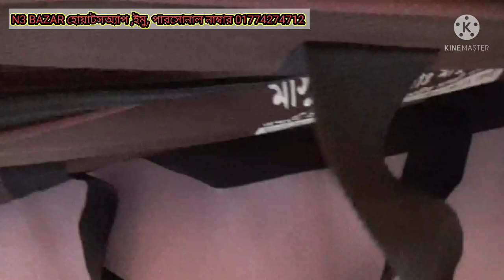ব্যাগ | মাছ ধরার সরঞ্জাম রাখার উন্নত মানের ব্যাগ। Fishing Rod and Reel Travel Carry Case Bag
ব্যাগ | মাছ ধরার সরঞ্জাম রাখার উন্নত মানের ব্যাগ। Fishing Rod and Reel Travel Carry Case Bag |সকল মৎস্য শিকারি    ভাইদের আমন্ত্রণ জানাচ্ছি আমার অনলাইন N3 বাজার এ ||সকল মাছ ধরার উন্নত মানের চিপ উন্নত মানের মেশিন উন্নত মানের রড, রিল,  ROD , সকল মাছ ধরার সামগ্রী নিয়ে ভিডিও।। N3 BAZAR ইউটিউব চ্যানেলের সাথে থাকবেন|| নতুন নতুন উন্নত মানের ফিশিং রড, ফিশিং রীল , ফিশিং হুক ফিশিং নেটস ফিলিং সকল প্রকার উন্নত মানের ফিশিং বন্য ভিডিও সম্পূর্ণ ডিটেইলস এ দেখানো হয় ।।এবং মৎস্য শিকার  কাজে ব্যবহৃত করা হয়।। ওইখানকার প্রোডাক্ট গুলো সব বিক্রি করা হয়ে থাকে অনলাইনের মাধ্যমে।। সবাই ভাল থাকবেন

| মাছ ধরার সরঞ্জাম রাখার উন্নত মানের ব্যাগ Price:-1600 tk

KORIEN JIN YUANFishing Bag Case Fishing Rod and Reel Travel Carry Case Bag Carrier Fishing Pole Gear Tackle Storage Bag Hunting Bag Case Organizer:-

JIN YUAN Fishing Bag Case Fishing Rod and Reel Travel Carry Case Bag Carrier Fishing Pole Gear Tackle Storage Bag Hunting Bag Case Organizer:-

d Fishing Gear. Hand Fishing Rod . 10 FIT

Nikou Fishing Rod - Telescopic Fishing Rod FRP Hand Glass Steel Pole Portable Telescopic Rod Freshwater Casting Hard Fishing Gear. Hand Fishing Rod 10 FIT

Telescopic Rod Freshwater Casting Hard Fishing Gear. Hand Fishing Rod 12 FIT

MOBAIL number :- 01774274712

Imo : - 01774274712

ব্যাগ  মাছ ধরার
 মাছ ধরার সরঞ্জাম রাখার উন্নত মানের ব্যাগ।